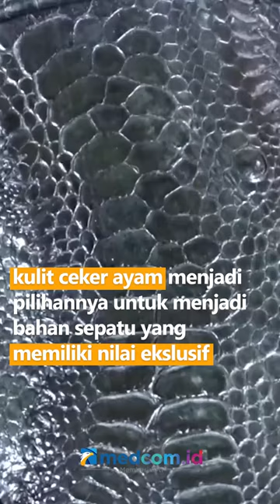SEORANG PEMUDA ASAL BANDUNG SULAP KULIT CEKER AYAM MENJADI SEPATU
Seorang pemuda asal Kota Bandung, Jawa Barat bernama Nurman Farieka Ramdhany mengubah kulit ceker ayam yang biasa dikonsumsi menjadi sebuah sepatu. Sebelum memproduksi sepatu dari kulit ceker ayam ini Nurman bersama sang ayah melakukan riset terlebih dahulu pada tahun 2015. Setelah melakukan riset dan atas dasar agar Eksportir kulit buaya dan ular tidak berlebihan, kulit ceker ayam menjadi pilihannya untuk menjadi bahan sepatu yang memiliki nilai ekslusif dan eksotis yang tinggi. Produk sepatu yang dibuat Nurman tak hanya diminati oleh konsumen dalam negeri, tetapi banyak diminati juga oleh pembeli dari sejumlah negara di Asia dan Eropa.